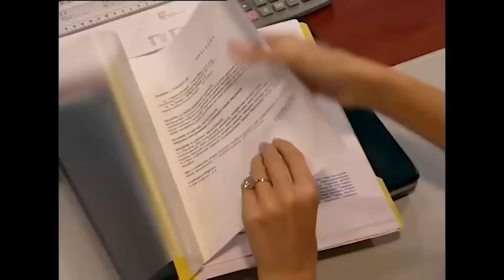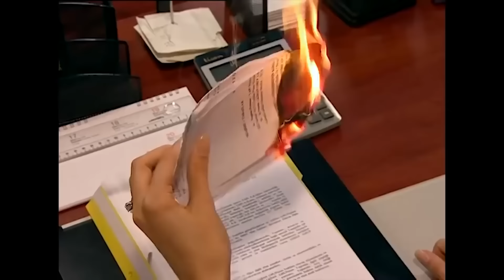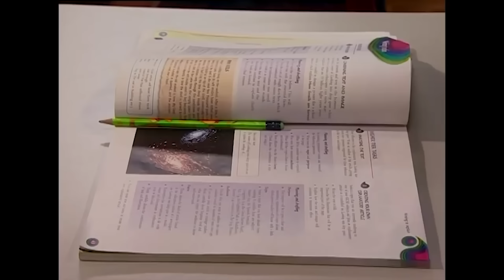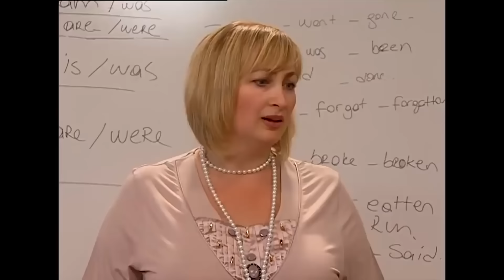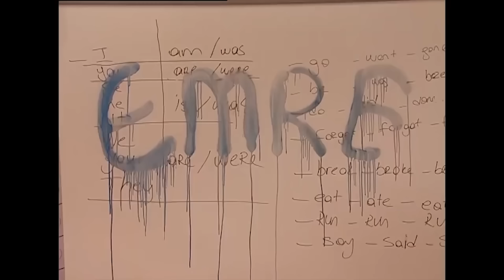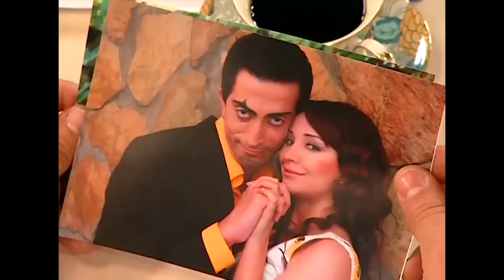YENİ OYUNCAKLAR | Bez Bebek 41. Bölüm (Özel Bölüm)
Bez Bebek 41. Bölüm (Özel Bölüm)